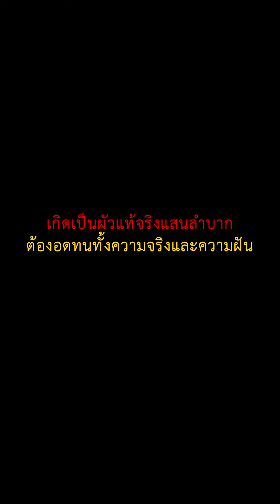มนุษย์เมียสายพันธุ์นี้ มันมีอยู่จริง (ละครสั้น)